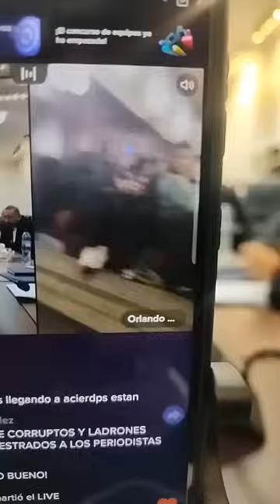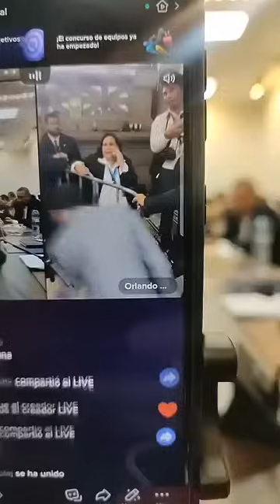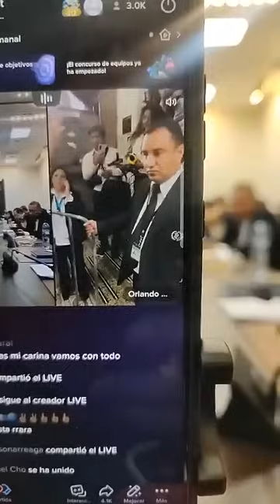MAXIMA TENSION GOLPE DE ESTADO EN GUATEMALA NO DEJAN TOMAR POSESION A BERNARDO AREVALO